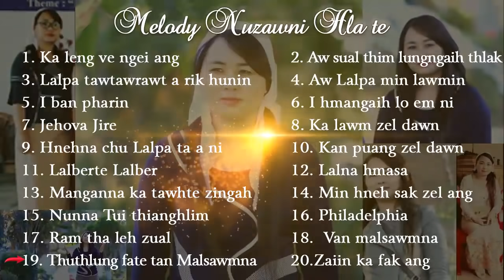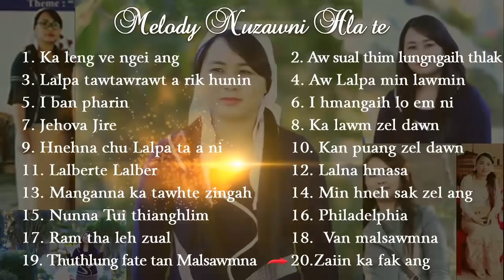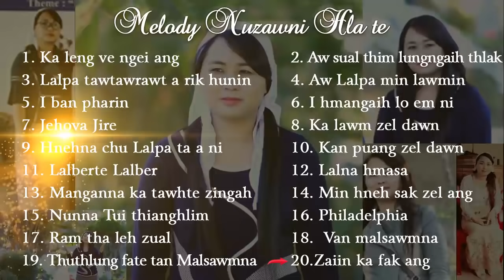Melody Nuzawni Pathian fakna Hla sak te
A hla mawi tak tak awlsam zawk a kan ngaihthlak theih tur a dahkhawm min phalsaktu SIs. Melody chungah lawmthu ka sawi e.

Ngaithlatu zawng zawng Lalpan malsawm che u rawh se